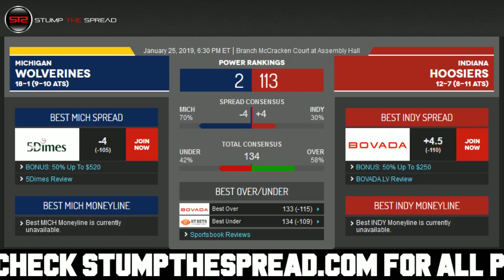1/25/19 Free NCAAB Picks of The Day - CBB Pick Today ATS Tonight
StumpTheSpread Link To More Picks - NCAAB FreePicks NCAABPicks SportsBetting January 25th 2018 (1/25/19) Friday - Free NCAAB College Basketball Picks for Today for Tonight.

College Basketball Picks of the day - Friday January 25, 2019 - 1/25/2019 ats - against the spread predictions. For free and premium picks, parlays, predictions, against the spread, ats, today, tonight in the MLB, NCAAB, NCAAF, NFL, NHL, and NBA please check out

Free NBA Pick: Michigan Wolverines vs. Indiana Hoosiers